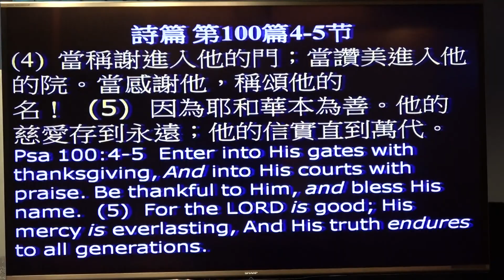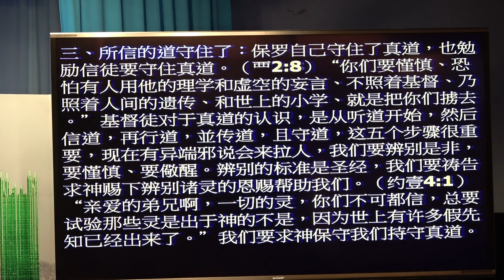楊俞文蔚師母: 人生的总结